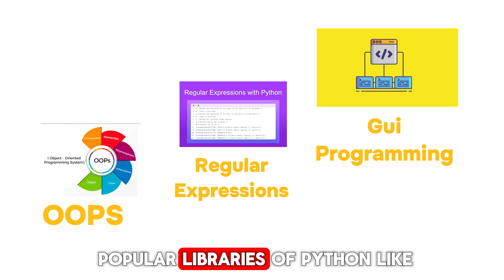Python Course preview Video | Tutedude